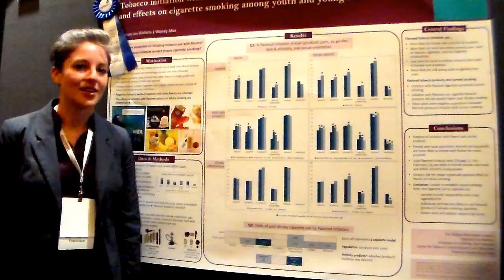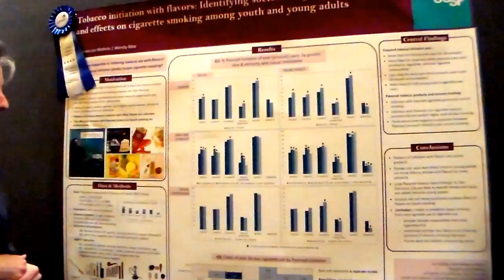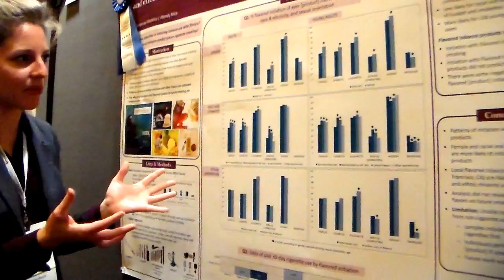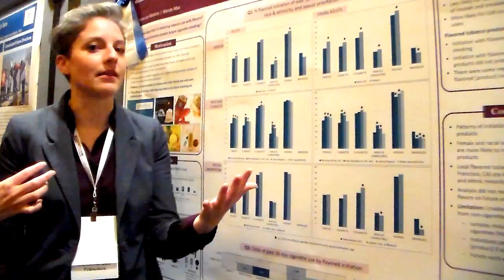Thursday Poster 1st Place Winner | 2017 Fall Research Conference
Does Initiating Tobacco Use with Flavored Products Predict Current Smoking Status? An Examination by Race, Gender, and Sexual Identity

Shannon Lea Watkins and Wendy Max, University of California, San Francisco